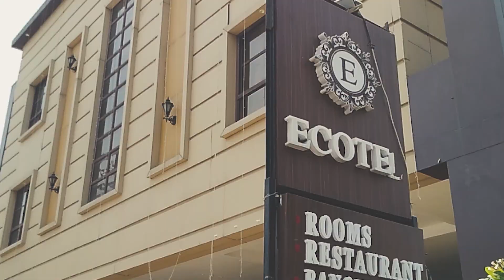Meeting @ShobhitNirwan17 (bhaiya) | CRAZYY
@ShobhitNirwan17 Thanks for coming LUCKNOW .
It was great spending time with you...